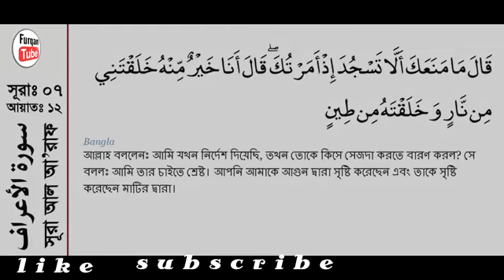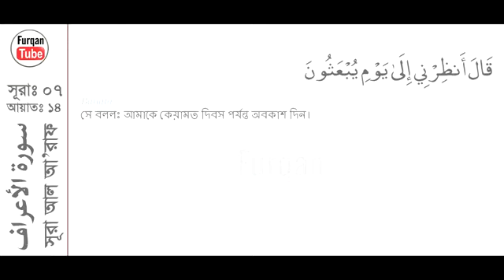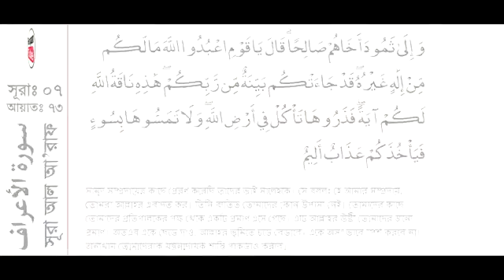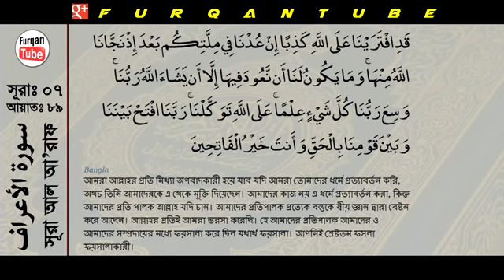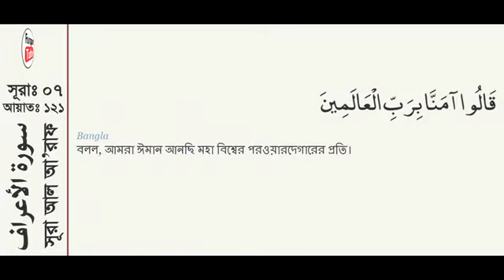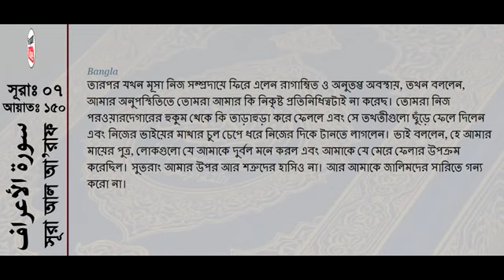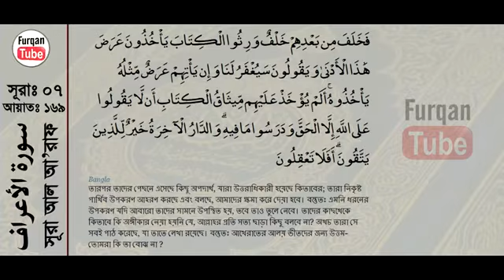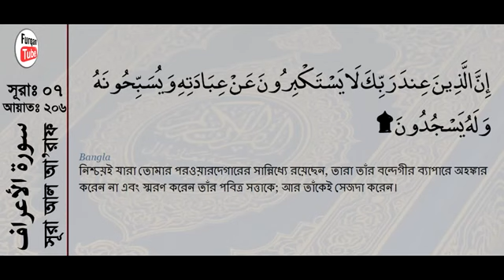সূরা আল আ'রাফ বাংলা অর্থসহ সম্পূর্ণ তেলাওয়াত